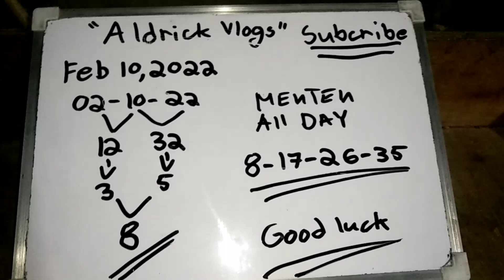Paano Nga ba Mag sumada// Sumada sa FEBRUARY 10 2022.